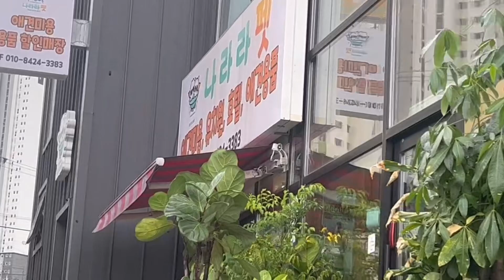강쥐들과 소소한 일상 | 평창 송어의 집 (애견동반) | 강쥐들 미용하는 날~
이번주는 송어도 먹고! 우리 강쥐들 미용도 하구~
알찼습니다

음식점 - 송어의 집
강원 평창군 평창읍 아랫상리길 19-4
애견동반 음식점이구 정원도 넓어서 너무 좋았는데 맛은 아쉬웠습니다 ㅜㅜ

미용실 - 나라라펫
경기 남양주시 화도읍 경춘로 228번길 2-8 1층
이 곳은 미용실 뿐만 아니라 호텔, 유치원, 놀이방도 같이 운영하고 있었어요